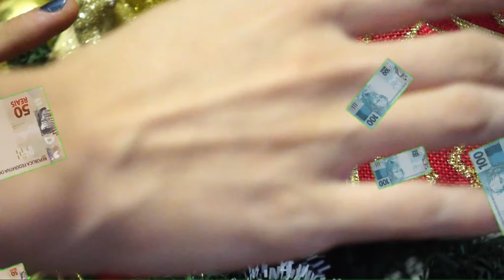APRENDA COMO DECORAR CASA PARA O NATAL GASTANDO POUCO / NATAL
⇦ Principais Links Entre para a lista de espera do Mini-Curso ACBCS APRENDA COMO DECORAR CASA PARA O NATAL GASTANDO POUCO / NATAL - Olá caros inscritos neste canal, no vídeo de hoje vou mostrar pra vocês como montar uma árvore de natal fazer aquela decoração INCRÍVEL de NATAL.

Espero que vocês se divirtam com essas dicas NATALINAS e que sua casa fique ainda mais aconchegante para o Natal, pois trouxemos varias dicas e ideias pra vc arrasar  com as visitas esse natal e ainda sobrar dinheiro pros panetones :D

Sessões
00:00 - Introdução
00:50 - Início da Montagem
01:23 - Paleta de Cores de Bolas
02:08 - Enfeitando a Árvore
04:25 - Enfeitando o Quadro
07:35 - Pisca Pisca
07:55 - Kakazinha Natalina
08:22 - Decorando a Sala
08:35 - Fazendo Cascatas
09:45 - Conto de Natal
10:15 - Decorando a Fachada

CONSTRUA OU REFORME SUA CASA ECONOMIZANDO DE 10% A 50% COM NOSSO CURSO ONLINE - Acesse o link a seguir para saber mais

Edição: Levi Nunes (@nevilunes)

Canal Amanda e Fernando, um canal para todo mundo que ama construção, DIY, decoração, jardim, marcenaria e muito mais. Tutoriais com um toque de Bom Humor! AMANDAEFERNANDO Nos acompanhe por toda a parte
🗹 Amanda e Fernando | Contato E-Mail
🗹 Amanda e Fernando | Contato Telegram